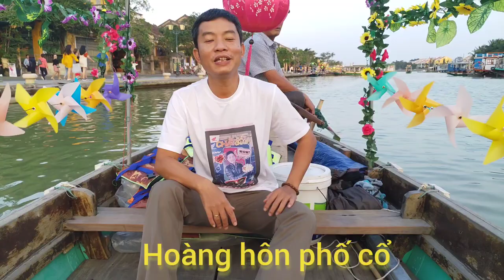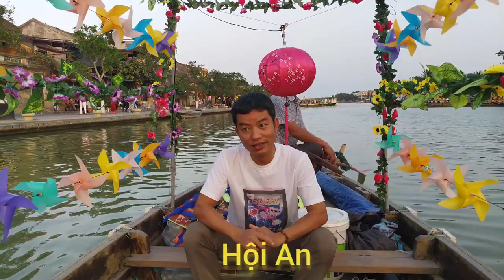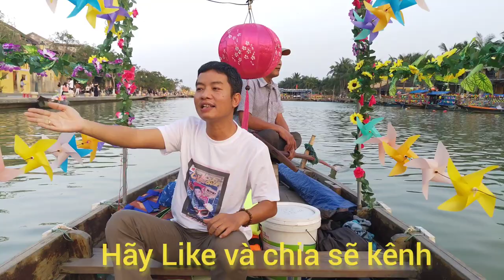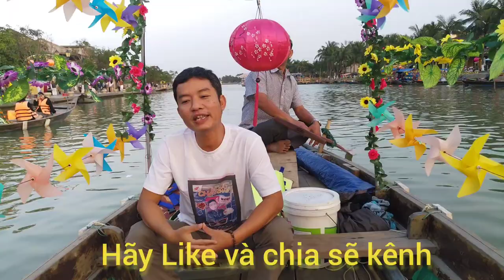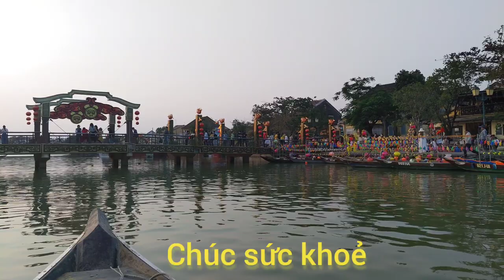Agumented reality Boat ride with locals to catch up the sunset on the tranquil river.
Only 30.000 VND - Boat ride cruise along small river ( Hoai River ) about 20 minutes to experience Hoian life at early Night Time.
We can put Candle Lantern on River to bring Good Luck and a happy new year 2021. After That You walk to the lantern area and night market or You can have dinner on your own at Night.

Take a virtual tour and agumented reality Boat ride with locals to catch up the sunset moment on the tranquil river.
Tour experience in Hoi An. Watching the sunset on the boat, only VND 200.000 per one person, free fresh coconut, beer, cold drink, ...If you have not been to and experience can refer to our schedule Hoi An cruise at the following